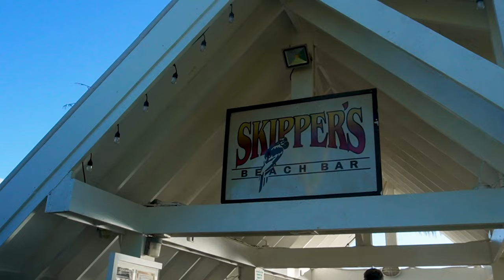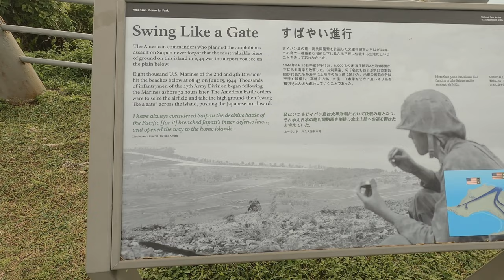Leaving Saipan - Where to next??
In this video, we're making the most of our last few days in Saipan, living it up at the hotel resorts and visiting some more of its hidden gems  - hiking and snorkeling to Bird Island, swimming in the Grotto and making it to the top of Mount Tapochau - the highest point of the island!